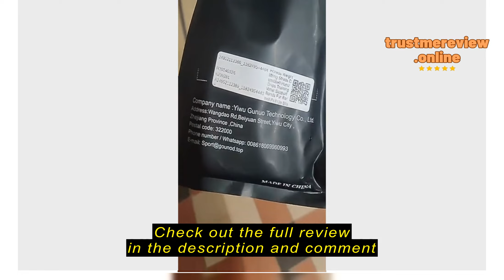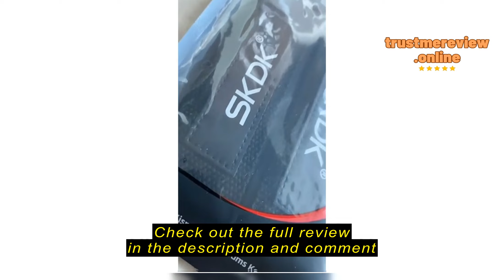Review Choice Official Shop 2pcs/Pair Gym Fitness Weight lifting Straps Dumbbell Hand Grips Trainin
Choice Official Shop 2pcs/Pair Gym Fitness Weight lifting Straps Dumbbell Hand Grips Training Wrist Support Bands For Barbell Pull Up